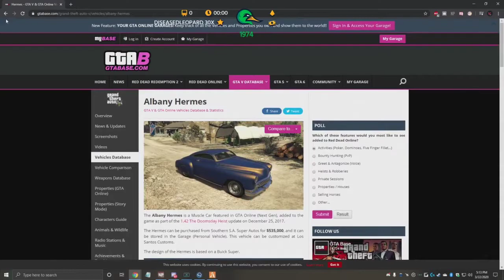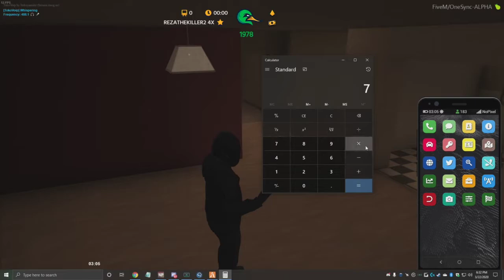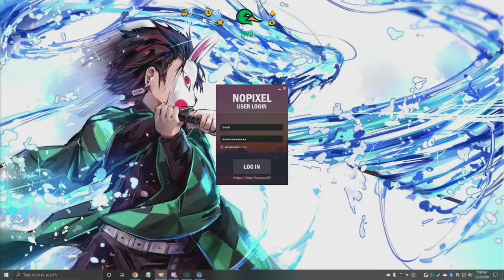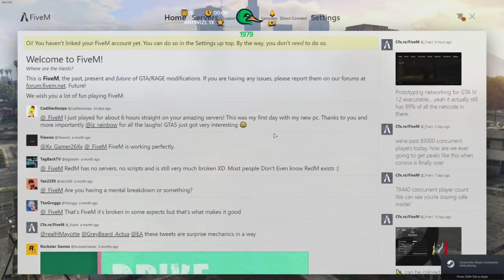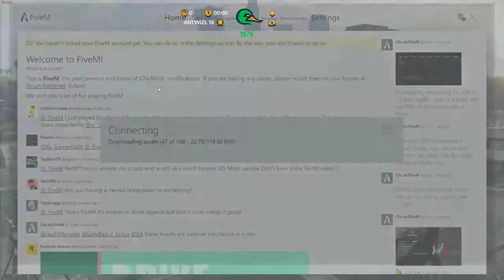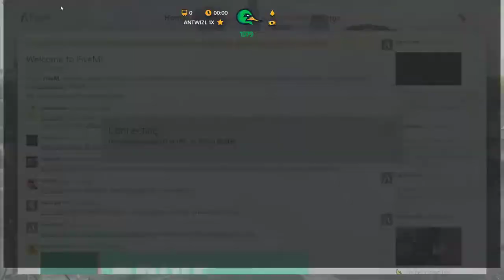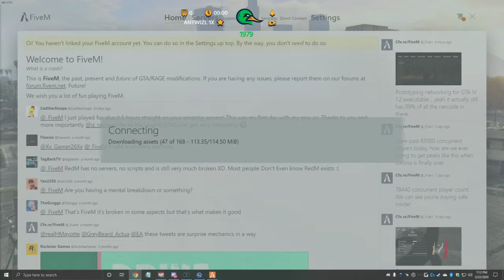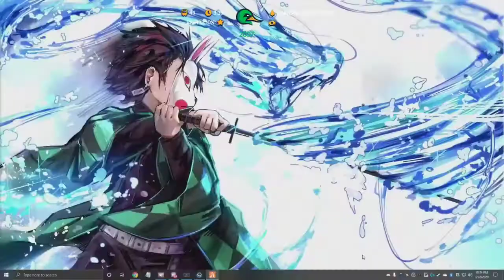(22/03/2020) "Al Saab - War- NoPixel | @Ssaab45 NEW ALERTS !subathon"